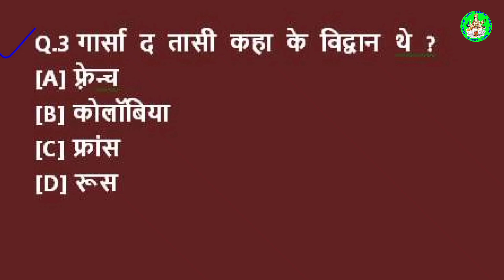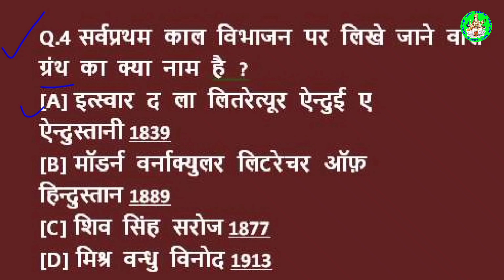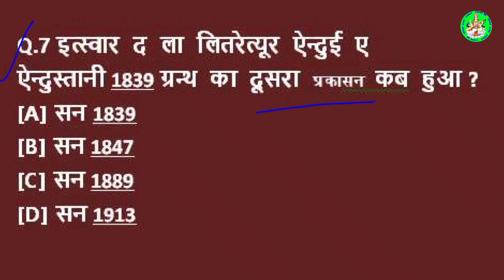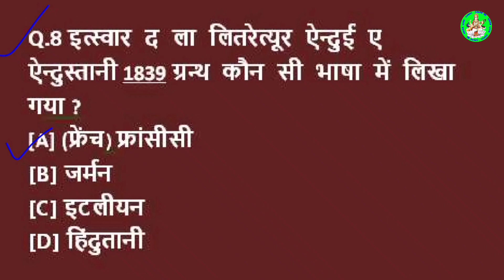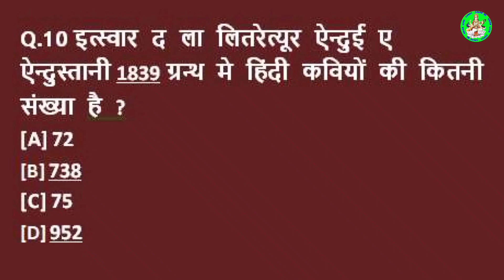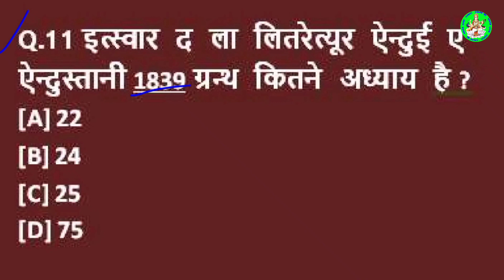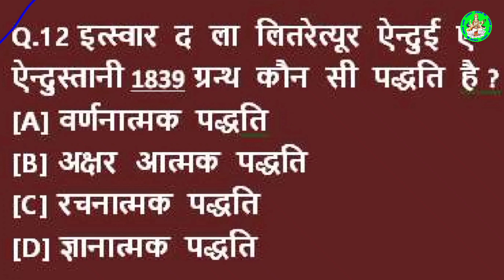हिंदी साहित्य का प्रथम लिखित का विभाजन ।। GYAN GANGA GAGAR ME SAGAR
Q.1 सर्वप्रथम हिंदी साहित्य का काल विभाजन य काल निर्धारण किसने किया ?
Q.2 सर्वप्रथम हिंदी साहित्य का काल विभाजन जय काल निर्धारण कौन सी सन में हुआ ?
Q.3 गार्सा द तासी कहा के विद्वान थे ?
Q.4 सर्वप्रथम काल विभाजन पर लिखे जाने वाले ग्रंथ का क्या नाम है ?
Q.5 इत्स्वार द ला लितरेत्यूर ऐन्दुई ए ऐन्दुस्तानी 1839 यह कितने भागों में प्रकाशित हुआ?
Q.6 इत्स्वार द ला लितरेत्यूर ऐन्दुई ए ऐन्दुस्तानी 1839 ग्रन्थ का पहला प्रकाशन कब हुआ ?
Q.7 इन्स्वार द ला सितरेत्यूर ऐन्दुई ए ऐन्दुस्तानी 1839 ग्रन्थ का दूसरा प्रचालन कब हुआ ?
Q.8 इन्स्वार द ला सितरेत्यूर ऐन्दुई ए ऐन्दुस्तानी 1839 ग्रन्थ कौन सी भाषा में लिखा गया ?
Q.9 इन्स्वार द ला सितरेत्यूर ऐन्दुई ए ऐन्दुस्तानी 1839 ग्रन्थ में कितने कवियों का वर्ण
Q.10 इन्स्वार द ला तितरेत्यूर ऐन्दुई ए ऐन्दुस्तानी 1839 ग्रन्थ मे हिंदी कवियों की कितनी  संख्या है ?
Q.11 इत्स्वार द ला तितरेत्यूर ऐन्दुई ए ऐन्दुस्तानी 1839 ग्रन्थ कितने अध्याय है?
Q.12 इत्स्वार द ला लितरेत्यूर ऐन्दुई ए ऐन्दुस्तानी 1839 ग्रन्थ कौन सी पद्धति है?